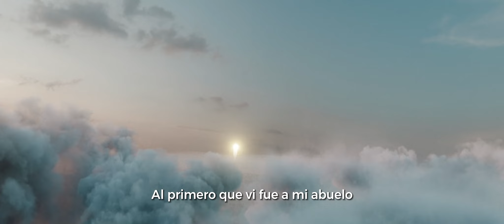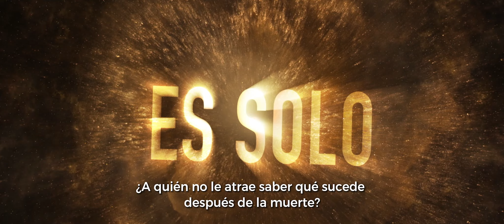Después de la Muerte /Tráiler subtitulado / Star Films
Te damos la bienvenida al canal oficial de Starfilms

Sinopsis: Basada en experiencias reales cercanas a la muerte, 'Después de la muerte' explora el más allá de la mano de autores superventas del New York Times, expertos médicos, científicos y supervivientes que arrojan luz sobre lo que nos espera.